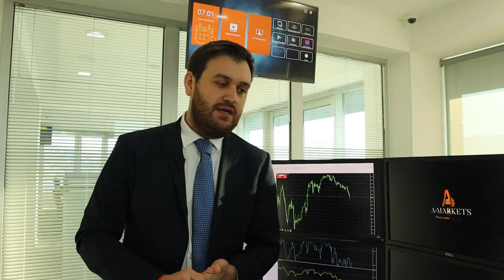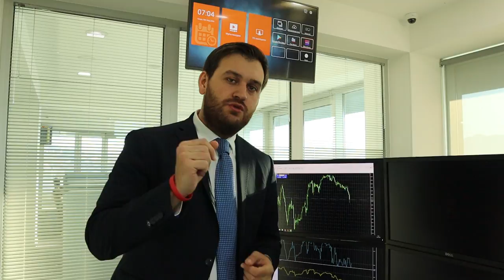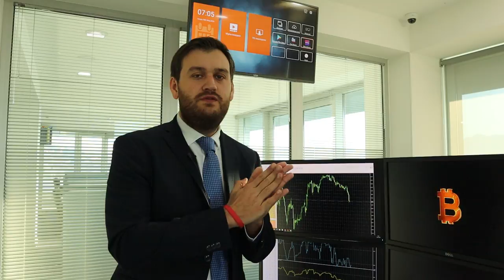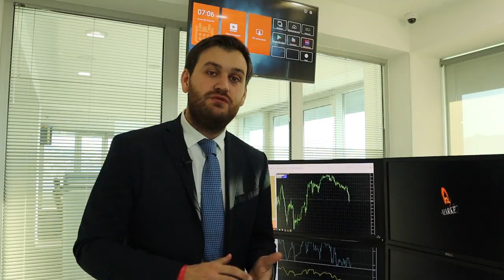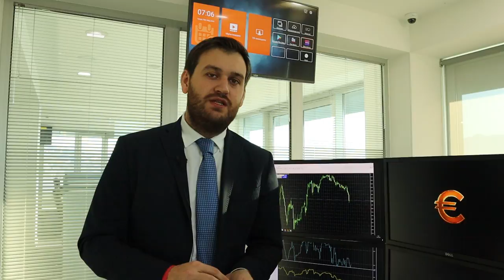Пик коронавируса придется на лето! | AMarkets